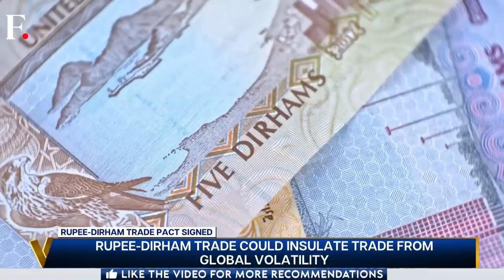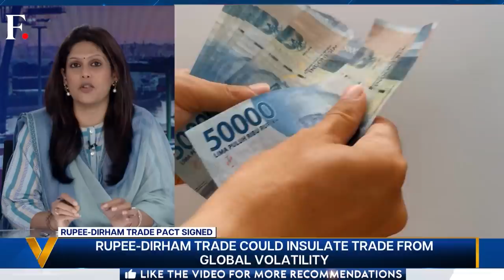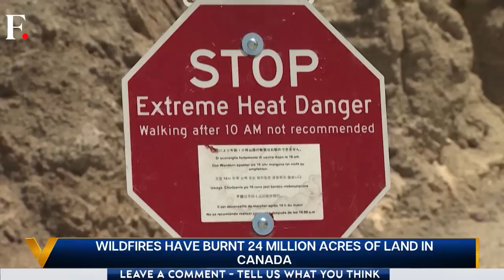US Ramps Up Military Presence in Indo Pacific to Fight China | Vantage with Palki Sharma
As China increases its incursions into Taiwan, Beijing's aggression in the Indo Pacific is out for all to see. A war with China cannot be ruled out, which is why Washington is arming countries in the Indo Pacific. The US is building partnerships and trying to build a coalition of like-minded countries in the Indo Pacific. But that could bring China and the US to the brink of war. Palki Sharma tells you why.

India and the UAE have signed a pact to promote trade settlement in local currencies. The rupee-dirham trade is expected to save dollar reserves and insulate bilateral trade from foreign volatility. How big is this agreement for rupee's global ambitions? What are the challenges?

Russia has blamed Ukraine for an attack on Crimea's Kerch bridge that claimed two lives. The explosions came amid reports of massive setbacks to Ukraine 's counter-offensive. Kyiv's military lost around 20% of its weapons in the first weeks of the counter-attack.

Israel has started using artificial intelligence to select targets for air strikes and organise wartime logistics. Artificial intelligence is changing the dynamics of modern warfare in ways that have prompted countries and the UN to raise the alarm and call for greater restrictions.

There is a new climate disaster every day. Is this our new normal? This week, Europe expects its hottest-ever temperature. A third of Americans are currently under heat advisory. Wildfires have burnt 24 million acres of land in Canada. Many parts of Japan are witnessing near-record high temperatures. Meanwhile, other areas in Japan have been pummelled by torrential rain. India is facing floods and landslides caused by climate-change induced monsoon. At least 40 have died due to floods in South Korea. Climate change is making natural disasters worse. And this has huge economic costs.

Wimbledon has two new Champions: Marketa Vondrousova and Carlos Alcaraz. The world number 1 defeated defending champion Djokovic in a 5 set thriller. Is this the end of the "Big Four"? Has the new generation finally found its place in the sun?